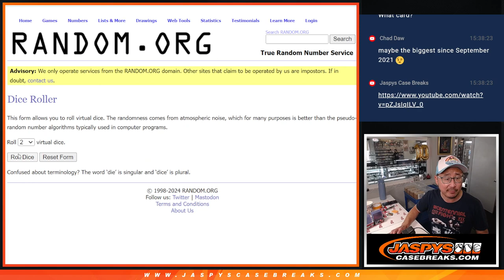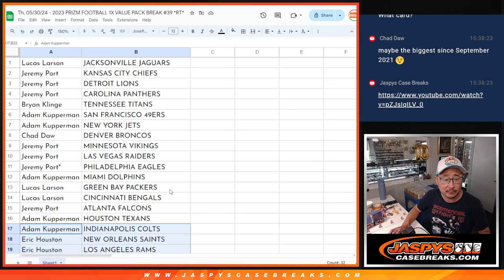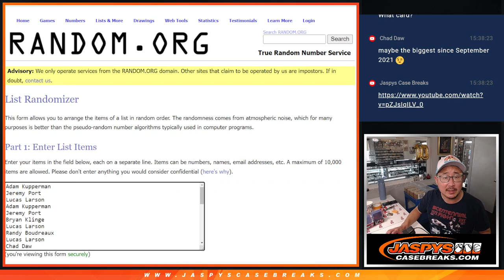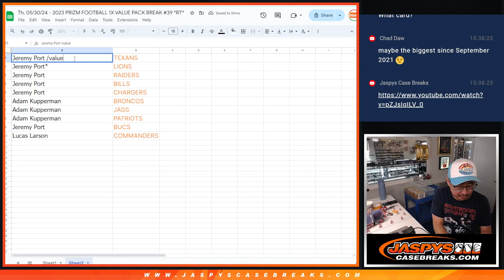Th, 05/30/24 - 2023 PRIZM FOOTBALL 1X VALUE PACK BREAK #39 *RT*